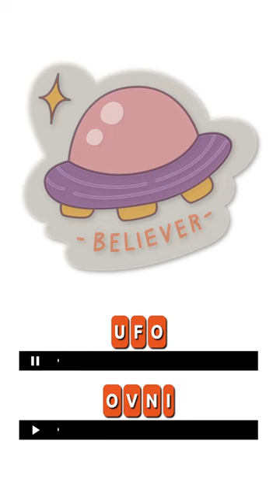🍧 Vocabulario básico inglés español para niños con stickers en color.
Vocabulario que aparece en el vídeo:
(00:00) AVOCADO - AGUACATE
(00:04) BEAR - OSO
(00:06) CAMERA - CÁMARA
(00:09) CHICK - POLLUELO
(00:12) CROCODILE - COCODRILO
(00:15) CUPCAKE - MAGDALENA
(00:18) DOLPHIN - DELFÍN
(00:20) FISH - PEZ
(00:23) ICE CREAM - HELADO
(00:26) KISS - BESO
(00:28) LOVE - AMOR
(00:31) MEAT - CARNE
(00:34) MOON - LUNA
(00:36) NOTEPAD - BLOC DE NOTAS
(00:40) SHOOTING STAR - ESTRELLA FUGAZ
(00:44) SMOOTHIE - GRANIZADO
(00:47) SUNFLOWER - GIRASOL
(00:50) TENT - TIENDA DE CAMPAÑA
(00:53) TOUCAN - TUCÁN
(00:56) UFO - OVNI